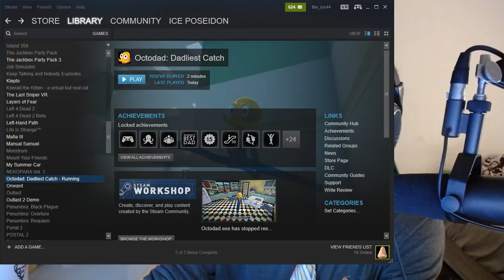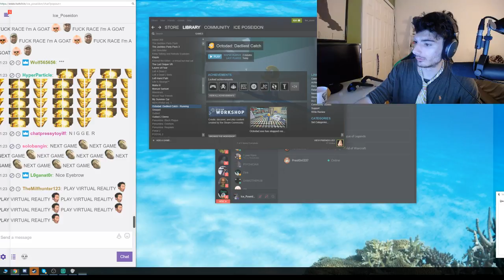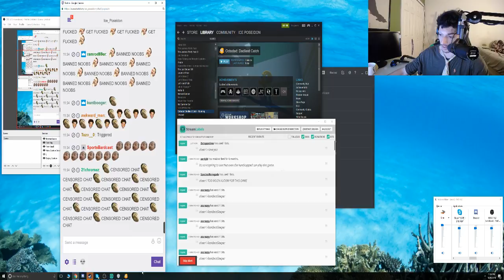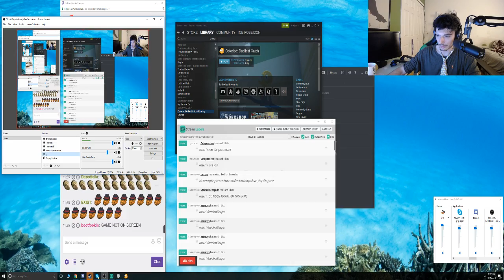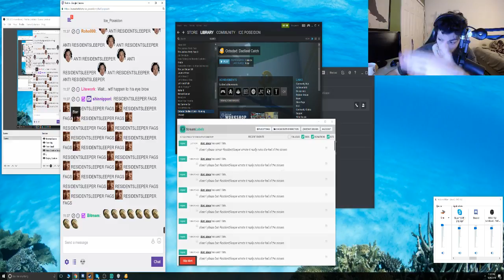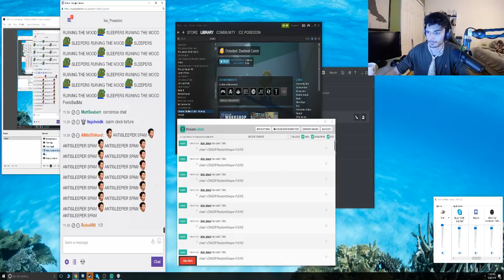Ice Poseidon plays Octodad and gets TRIGGERED by chat [VOD: 29-10-2016]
Ice should just blacklist ResidentSleeper like other streamers do...

NO CHAT! This is a RAW VOD channel! Not a highlight channel! You can go to Smeep Cx for that ;)

I upload this cause some people cannot watch VODs on Twitch in good quality at nice frames... and on YT they can.